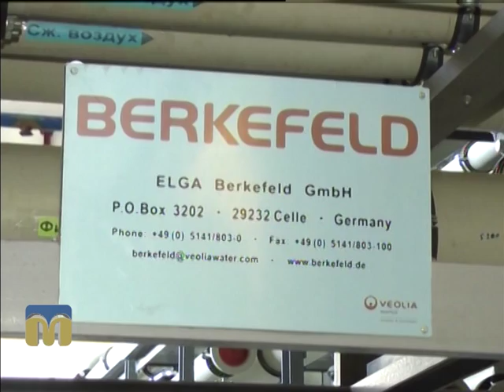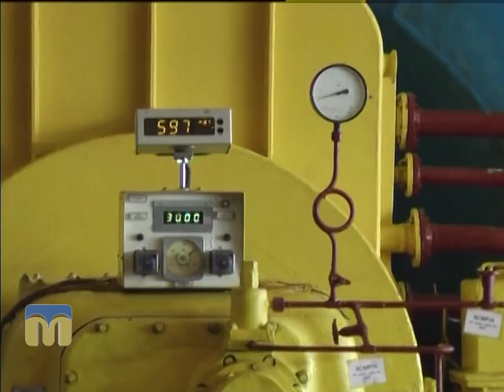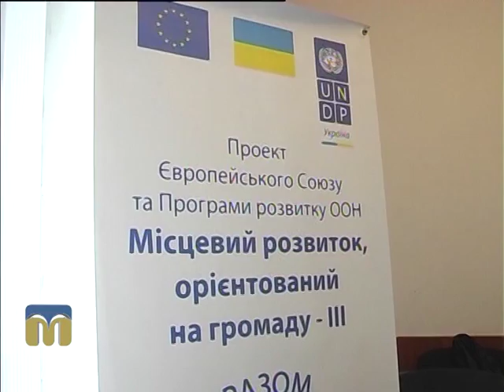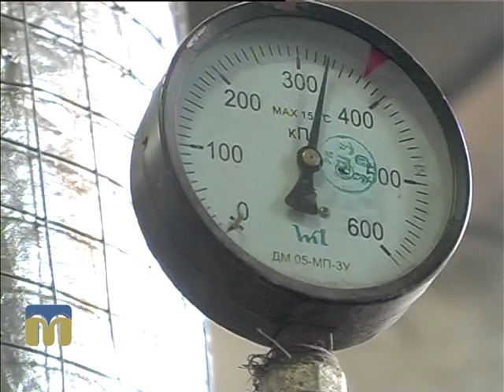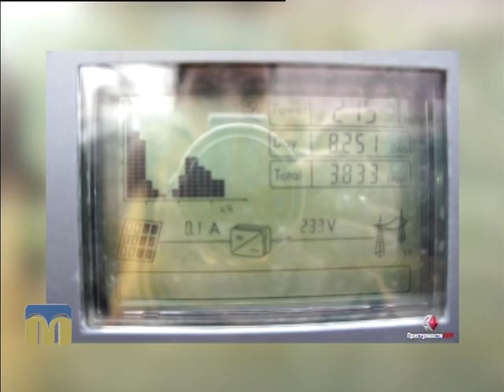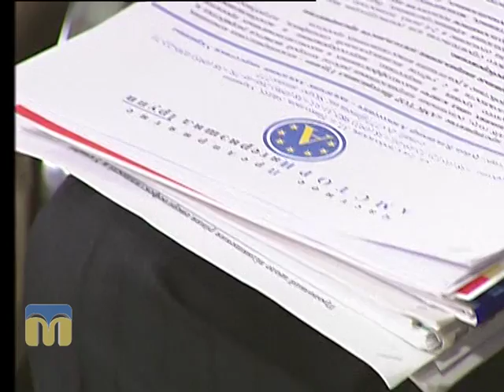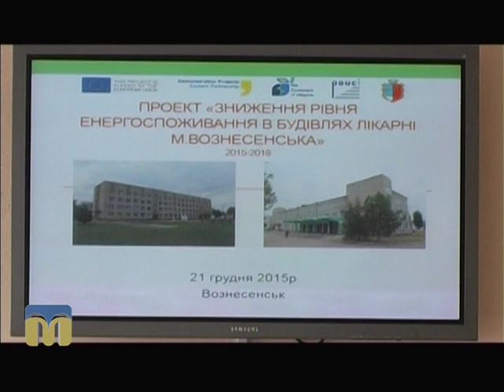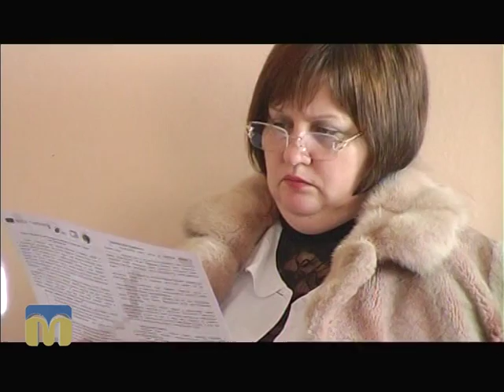Контраргумент. Енергозбереження 24.12.2015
Тема: "Технології енергозбереження і альтернативні джерела енергії".
Гості програми:
- Віталій Бородін, головний інженер ОКП "Миколаївоблтеплоенерго";
- Олег Деркач, завідувач наукового відділу регіонального ландшафтного парку "Тилігульський";
- Юрій Харитонов, керівник центру прикладних досліджень в енергетиці НУК ім. Макарова.
Ведучі програми: Ярослав Індиков, Олександр Молодцов.